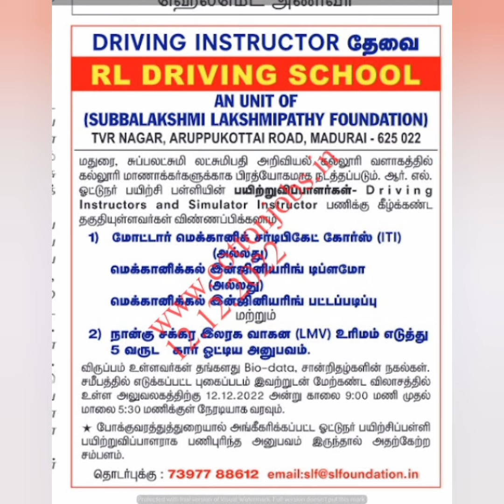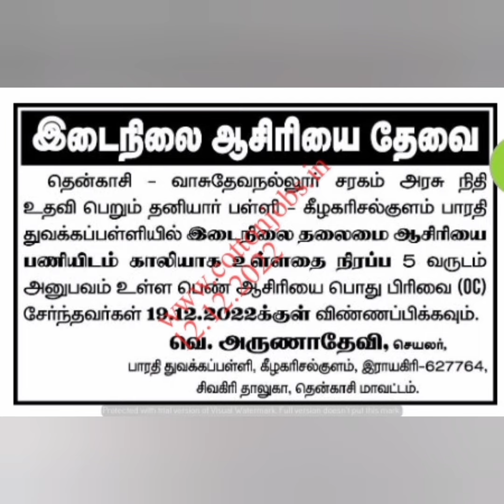தினத்தந்தி தினமலர் செய்தித்தாள் வேலை வாய்ப்பு தமிழ்நாடு முழுவதும்